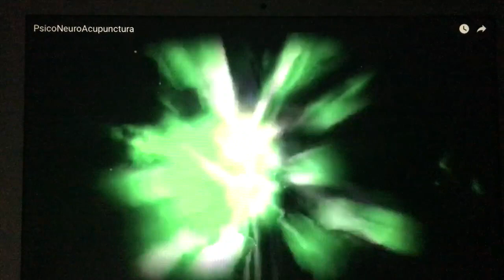De los distintos metodos de tratamiento para gente de distintas regiones geográficas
El Profesor J.P Moltó es hoy en día uno de los mayores exponentes de la Acupuntura Científica. Dirige el laboratorio de PNIE y Neurociencias aplicado a la Acupuntura Científica. Cocentaina. (Alicante) España. Es fundador de la disciplina PsicoNeuroAcupuntura. Gran divulgador a nivel internacional de sus teorías en diferentes Universidades. Escritor de más de una docena de libros científicos, así como artículos y ponencias en los mejores eventos internacionales.

El instituto español de Acupuntura científica y psiconeuroacupuntura le da la bienvenida y agradece su interés por nuestras actividades, le informamos que puede visitar nuestras redes en: